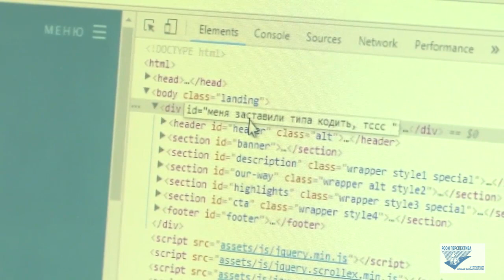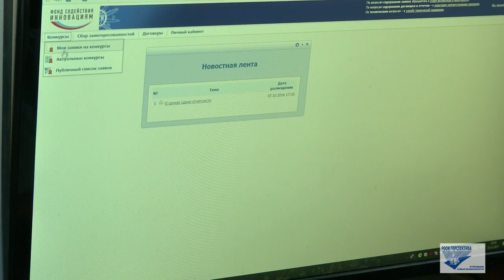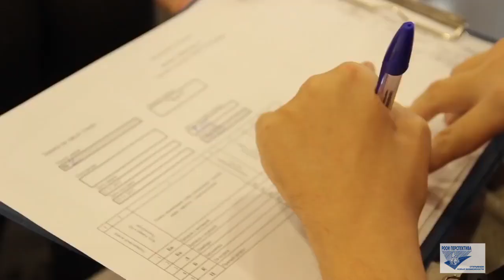У меня никогда не было времени на то, чтобы жить какими-то иллюзиями...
Как Дмитрий Котов из Томска идет к своим целям и добивается успеха, несмотря на серьезные ограничения